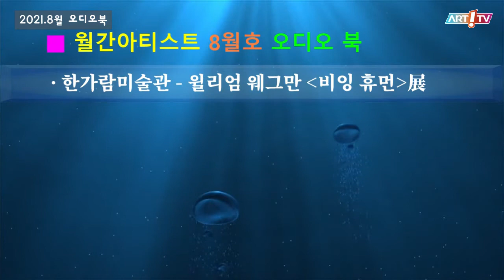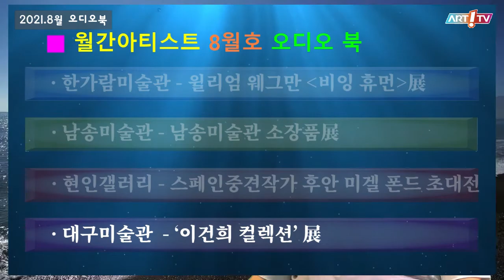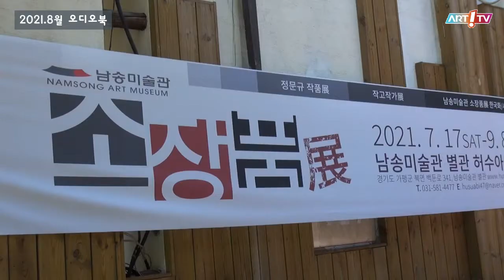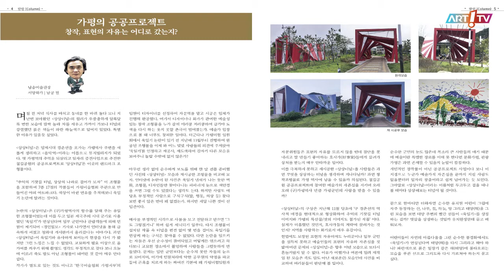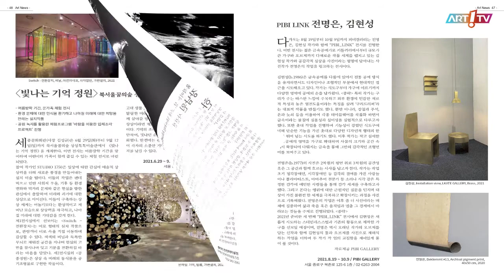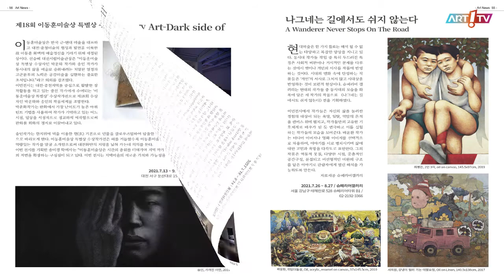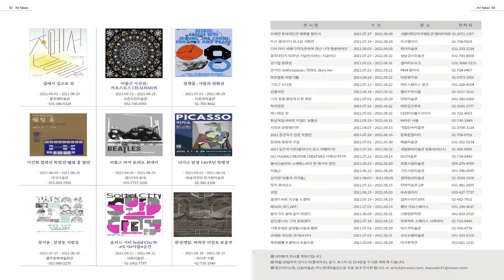미술전문방송 아트원TV / 월간아티스트 오디오북 8월호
이북(e-book) 2021년 8월호

제목:  미술전문방송 아트원TV / 월간아티스트 오디오북 8월호
일자: 2021. 8.
장소: 에코뮤지엄 허수아비마을 / 남송미술관